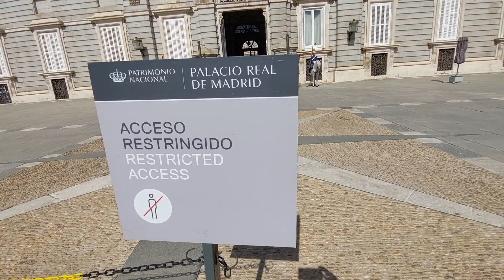MADRID : Royal Palace of Madrid, SPAIN (España). Part 3. 2022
MADRID : Royal Palace of Madrid, SPAIN (España).
Part 3.
2022

SPAIN ( España /Spanyol ) :
MADRID ❤